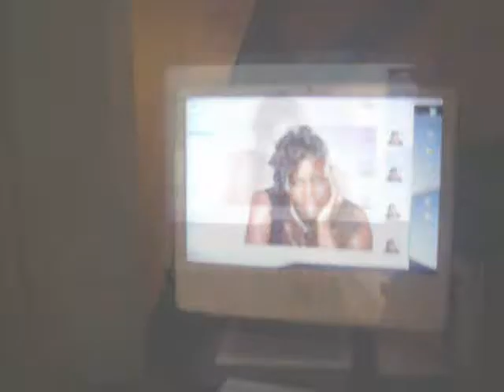Grindin - Brittany Classic | Hood Videos Ent Presents